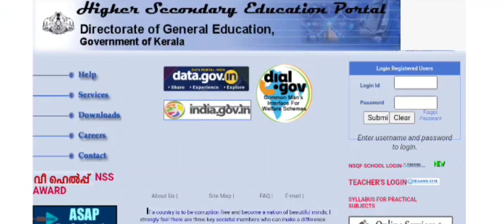Plus One, Plus Two Exam March 2023 | Time Table വന്നു | Download Now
Plus One Exam | തീരുമാനം വൈകാതെ | Plus One Examination 2022 | Plus One Latest Updates

plus one exam kerala | Official Notification |  Latest Update

Plus one Third Supplementary Allotment 2021 | Plus one Supplementary Allotment 2021

Plus One Third Supplementary Allotment 2021 |  How to Apply for third Supplementary  Allotment| Latest Update

Plus one supplementary allotment 2021 | +1 transfer allotment 2021 | kerala plus one admission 2021 | Kerala Plus one transfer allotment 2021 | Edusoft Malayalam

Plus One 3rd Supplementary Allotment | Important Updates | Edusoft Malayalam

+1 3rd supplementary Allotment 2021 | സപ്പ്ളിമെന്ററി അലോട്മെന്റ് | Latest Update | Edusoft Malayalam

Plus One Allotment 2021 Date | Latest Update | +1 Admission | +1 Transfer Allotment 2021

മൂന്നാം സപ്ലിമെന്ററി അലോട്ട്മെന്റ് | Plus one 3rd supplementary allotment

Plus One next Supplementary Allotment Application date | Edusoft Malayalam

3rd supplementary  allotment 2021 | kerala plus one supplementary allotment 2021 | Edusoft Malayalam

Plus One 3rd Supplementary Allotment Date | Latest Update | Edusoft Malayalam

Plus One Supplementary Allotment 2021| Official Notification |  Latest Update

Plus One School Combination Transfer Allotment 2021 | How To Apply | Latest Updates

Plus One Second Supplementary Allotment 2021 |  How to Apply for Second Supplementary  Allotment | Edusoft Malayalam | Latest Update

Plus One  School Transfer Allotment | Latest Update | Kerala Plus One Admission 2021 | Edusoft Malayalam

+1 2nd supplementary Allotment 2021 | സപ്പ്ളിമെന്ററി അലോട്മെന്റ് | Latest Update | Edusoft Malayalam

Plus One Supplementary Allotment 2021 Date | Latest Update | +1 Admission | +1 Transfer Allotment 2021

പ്ലസ് വൺ അഡ്മിഷൻ 2021 | Plus One Second supplementary  Allotment Date ? | Latest Update | Edusoft Malayalam

Plus one 2nd supplementary  allotment 2021 | kerala plus one supplementary allotment 2021 | Edusoft Malayalam

Plus One Second Supplementary Allotment Date | Latest Update |

Plus One Transfer Allotment | Official Notification |  Latest Update | Edusoft Malayalam

Plus One School Combination Transfer Allotment 2021 | How To Apply | Latest Update | Edusoft Malayalam

Plus One Transfer Allotment 2021 |  How to Apply for Transfer Allotment | Edusoft Malayalam | Latest Update

Plus one transfer allotment 2021 | +1 transfer allotment 2021 | kerala plus one admission 2021 | Kerala Plus one transfer allotment 2021 | Edusoft Malayalam

+1 Transfer Allotment 2021 | സപ്പ്ളിമെന്ററി അലോട്മെന്റ് | Latest Update | Edusoft Malayalam

പ്ലസ് വൺ അഡ്മിഷൻ 2021 | Plus One Transfer  Allotment Date ? | Latest Update | Edusoft Malayalam

Plus One Transfer Allotment Application| Edusoft Malayalam

Plus one transfer  allotment 2021 | kerala plus one supplementary allotment 2021 | Edusoft Malayalam

Plus One  Supplementary Allotment | Latest Update | Kerala Plus One Admission 2021 | Edusoft Malayalam

പ്ലസ് വൺ അഡ്മിഷൻ 2021 | Plus One Supplementary  Allotment Date ? | Latest Update | Edusoft Malayalam

Plus One Supplementary Allotment Published | 3rd transfer ഉണ്ടോ?

Plus one supplementary allotment 2021 | kerala plus one third transfer allotment 2021
Plus One Transfer Allotment | Official Notification |  Latest Update | Third Transfer Allotment

Plus One Third School Combination Transfer Allotment 2021 | How To Apply | Latest Update | Edusoft Malayalam

Plus One Transfer Allotment 2021 |  How to Apply for third Transfer Allotment | Edusoft Malayalam | Latest Update

Plus one transfer allotment 2021 | +1 transfer allotment 2021 | kerala plus one admission 2021 | Kerala Plus one third  transfer allotment 2021 | Edusoft Malayalam

Plus One Second Supplementary Results | Third Supplementary Allotment | 3rd transfer allotment |
Plus One Supplementary Allotment 2021 Date | Latest Update | +1 Admission |

plus one exam news today malayalam | +1 exam latest news | +1 exam news | +1 exam latest news | +1 exam updates | +1 exam date 2022 | plus one exam date 2022

+1 പരീക്ഷ തീയതി വന്നു | Kerala Plusone Exam Date 2022 | Kerala School Closing News Today Malayalam

🔴 Plus One and plus two  Exam Dates Announced | പ്ലസ് വൺ പരീക്ഷ തീയതികകൾ പ്രഖ്യാപിച്ചു | Big Breaking 🔴